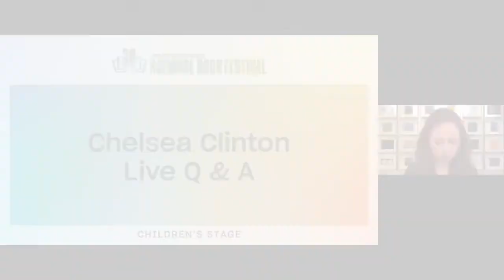Chelsea Clinton Live Q&A: 2020 National Book Festival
Chelsea Clinton answers questions from her virtual audience about her work at the 2020 Library of Congress National Book Festival.